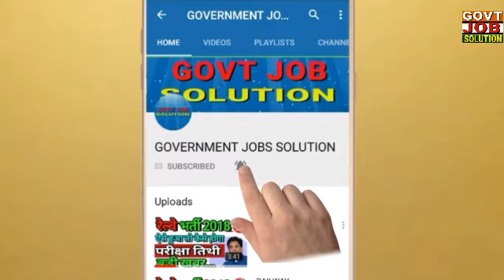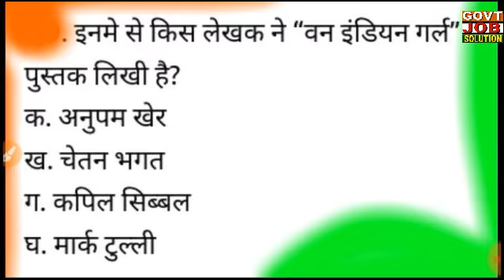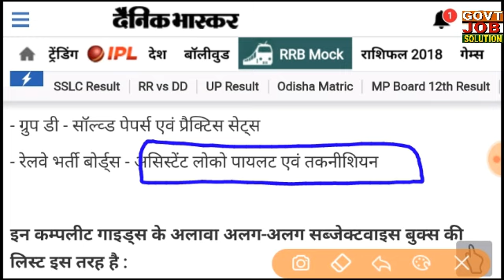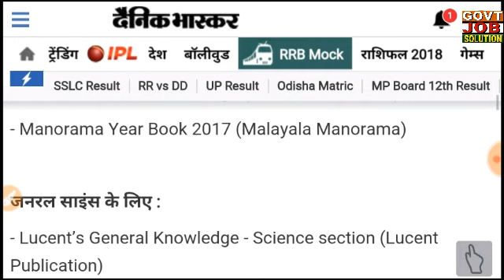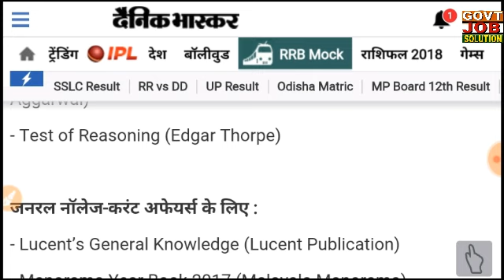RAILWAY GROUP D & ALP TECHNICIAN RECRUITMENT 2018 / TOP BEST 10 BOOKS FOR RRB RAILWAY EXAM 2018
Top 10 best book for rrb railway exam 2018,

Railway Group D best book 2018,

Railway alp Technician best book.